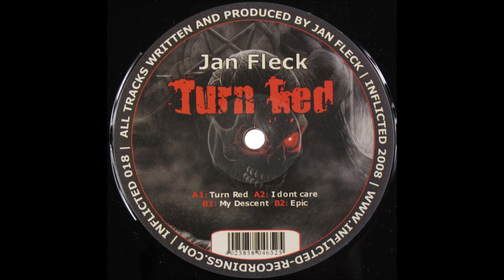Jan Fleck - Epic (B2) [INFLICTED 018]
Jan Fleck - Turn Red EP
Label: Inflicted Recordings – INFLICTED 018
Format: Vinyl, 12"
Country: Germany
Released: Sep 25, 2008
Genre: Electronic
Style: Hard Techno, Schranz
TRACKS
A Side
Jan Fleck - Turn Red
Jan Fleck - I Don't Care
B Side
Jan Fleck - My Descent
Jan Fleck - Epic